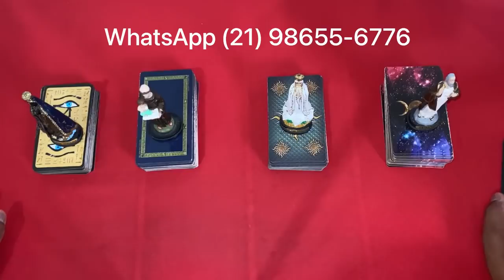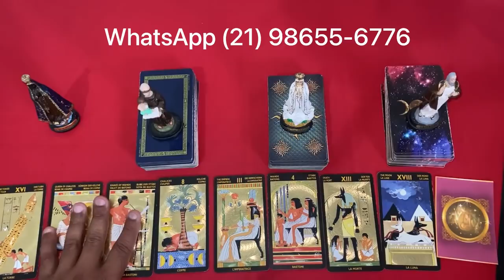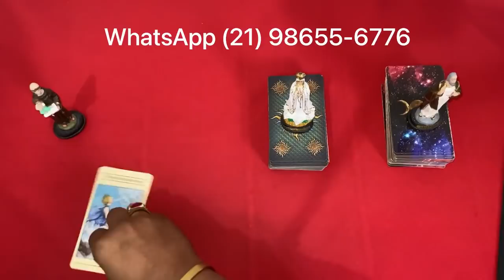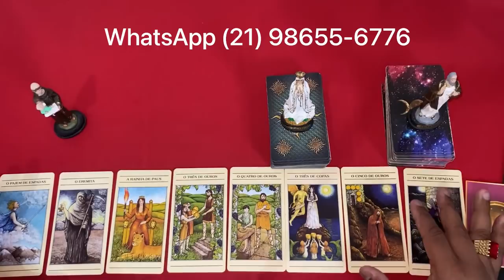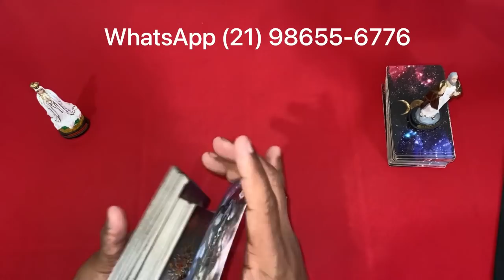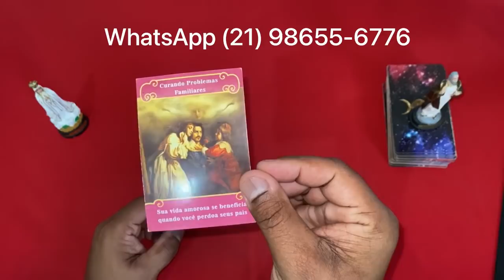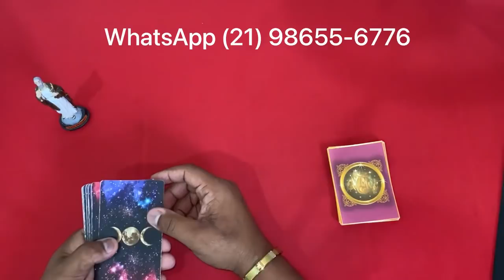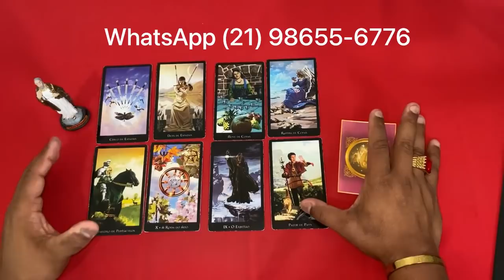📣🟢🌞 O Tarot Responde